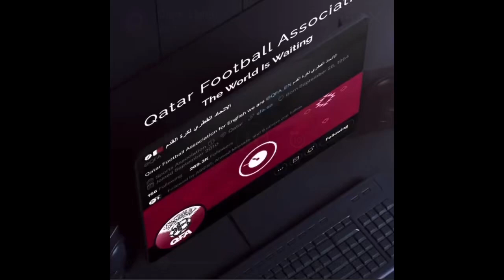QFA QATAR Football Association - The World is waiting